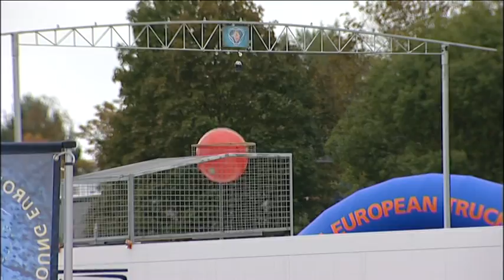Scania Young European Truck Driver 2007 Final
Narrated news report from Scania Young European Truck Driver 2007, Södertälje 22 September 2007.